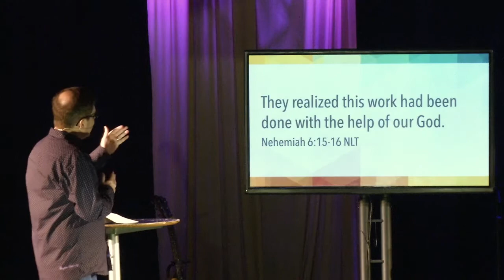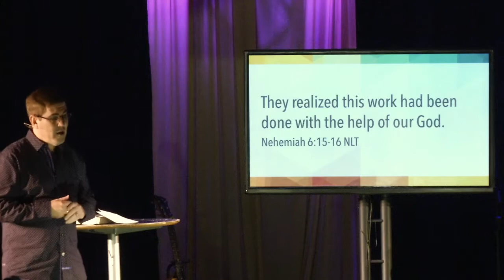ALL IN., Part 6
Eric Bahme joins us to share his heart about kingdom building and how he turned a hotel into a church.